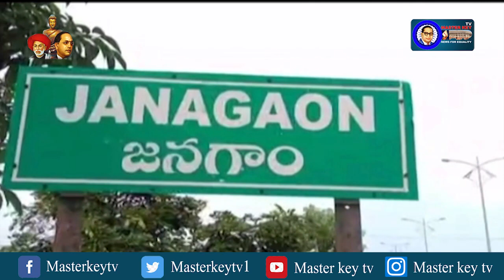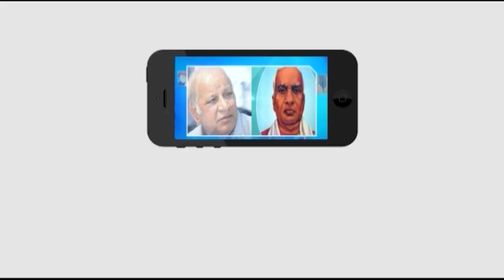పేదలకు పూర్తిగా ఉచిత వైద్యం -మంత్రి ఎర్రబెల్లి- జనగామ జిల్లా...|| Masterkey tv